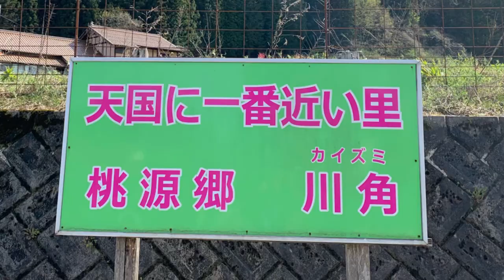天国に一番近い里イラスケ村？（Ｗ）桃源郷の川角（かいずみ）集落❣️